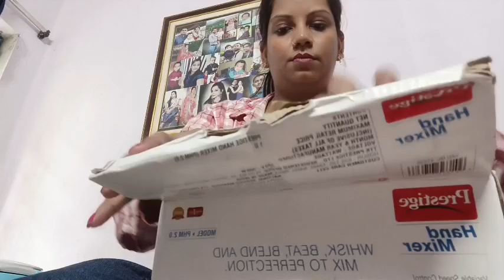kuch new try kiya. Ghar ka itna sara kaam kiya.